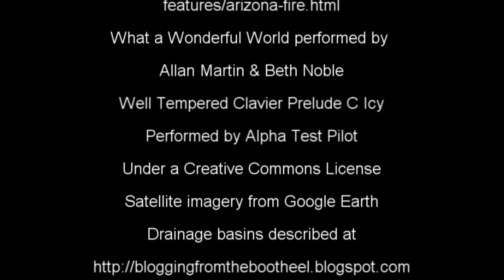I see Trees of Green, Horseshoe Two Fire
A landsat 5 image of the Horseshoe Two fire superimposed on Google Earth showing areas of unburned forest in the nine major drainage's that compose the eastern portion of the Chiricahua Mountains.